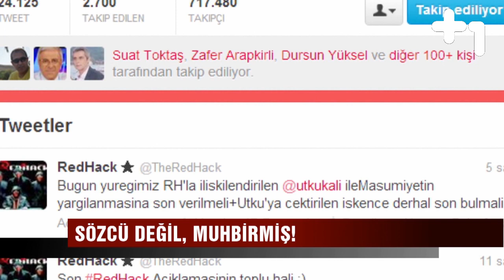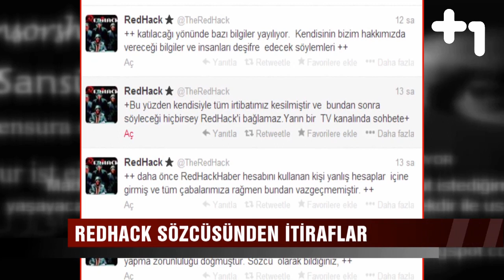Canlı Gaste - Redhack sözcüsü ajan çıktı